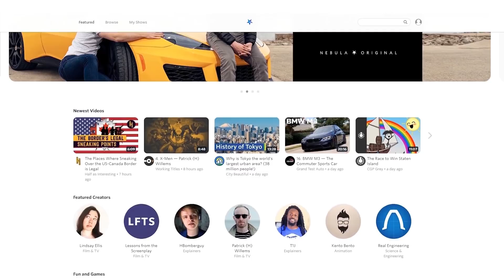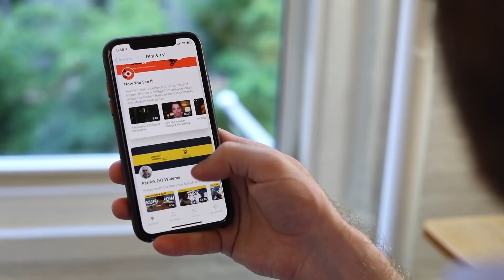That One Time Zambia Tried To Win The Space Race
Get free access to Nebula when you sign up for CuriosityStream!
That One Time Zambia Tried To Win The Space Race – Second Thought